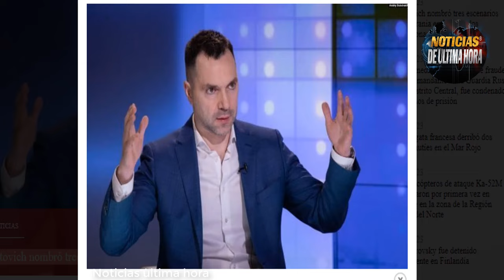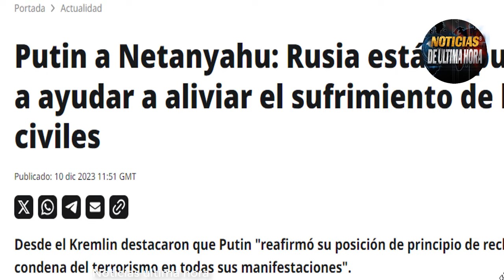🚨EJERCITO RUSO IMPARABLE EN EL FRENTE AVANZAN AVDIIKA PUTIN Y NETANYAHU HABLARO DE LA CRISIS EN GAZA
Detalles sobre el informe del diario the times que da cuenta de la difícil situación del frente ucraniano con la avanzada de las fuerzas rusas.

-Los escenarios que posiblemente tendrá ucrania en el 2024 y que fueron dados a conocer por un ex asesor del presidente zelenski

-Que paso con la Reunión telemática que sostuvo el presidente Putin con el presidente Israel, desglosamos esta información en el presente video.

Noticias de ultima hora hoy 10diciembre de 2023
Noticias militares Russia hoy 10diciembre de 2023
noticias localidad Artémovskoye Ucrania
CRISIS Russia Ukraine
Noticias Estados unidos hoy 10diciembre de 2023
Noticias ejercito de Russia hoy 10diciembe de 2023
Noticias sergei shoigu hoy 10diciembre de 2023
Noticias internacionales hoy 10diciembre de 2023
Noticias EEUU Hoy 10diciembre de 2023
flota rusa del mar negro
NOTICIA MOSCU HOY 10diciembre de 2023
Noticias OTAN Ucrania hoy
noticias Bajmuk
Noticias contra ofensiva ucrania
Noticias fuerza aero espacial de Rusia
Noticias Russia Ukraine live
noticias zelensky hoy 10diciembre de 2023
Noticias en vivo hoy 10diciembre de 2023
news on line
Noticias de hoy 10diciembre de 2023
ultimas noticias mundiales hoy 10diciembre de 2023
noticias usa hoy 10diciembre de 2023
noticias ministerio de la defensa de RUSSIA
Noticias ejercito ruso ucrania
Noticias ayuda mlitar eeuu ucrania
Analisis noticias militares hoy 10diciembre de 2023
Noticias sergei shoigu ministro de defensa de Russia
video captura de Artémovskoye Ucrania ejercito federaciòn.
Noticias flota rusa del pacifico
Noticias del mundo hoy 10diciembre de 2023
NOTICIAS visita PUTIN oriente medio
noticias amen4z4s otan mar artico rusia
Noticias onu antonio guterrez articulo funacional onu
Noticias zelenski victor Orban
NOTICIAS DE ULTIMO MINUTO 10diciembre de 2023
ultimas noticias hoy 10de diciembre de 2023
noticias sergei riabkov joe biden
Noticias guerra Rusia EEUU
Ayuda militar eeuu ucrania senado EE.UU.
Noticias avion rusia cargo sin motor izquierdo
Igor KOnashenkov russia
Crisis Rusia ucrania hoy 10de diciembre de 2023
Noticias iran eeuu Rusia Brics
NOTICIAS ELECCIONES PRESIDENCIAL RUSIA 2024
NOTICIAS Israel Hamas.